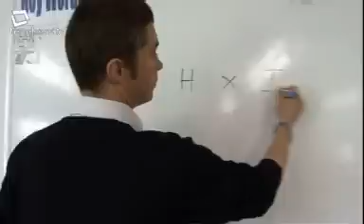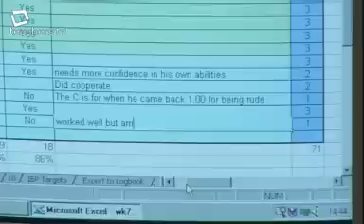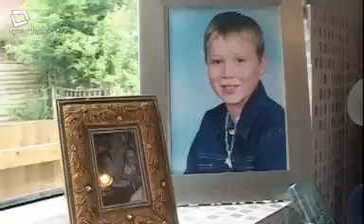Secondary Special Needs - EBD - Transforming Lives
This Teachers TV programme exemplifies practice in a special school for pupils who present severe emotional and/or behavioural difficulties. The resource highlights the importance of whole-school approaches to behaviour management, and to classroom approaches which emphasise the place of sanctions and 'options' (rewards) and the relationship between school and home.